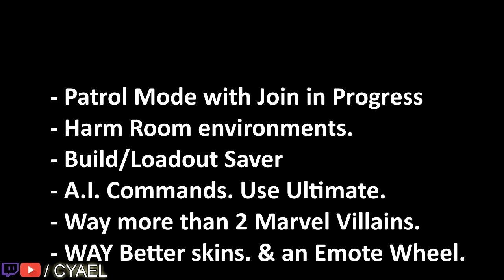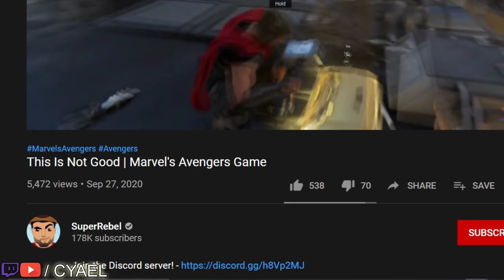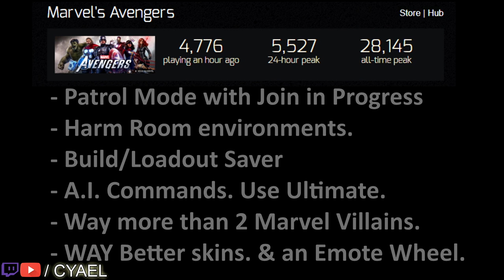Marvels Avengers is Dead